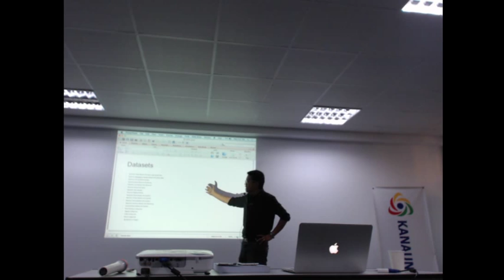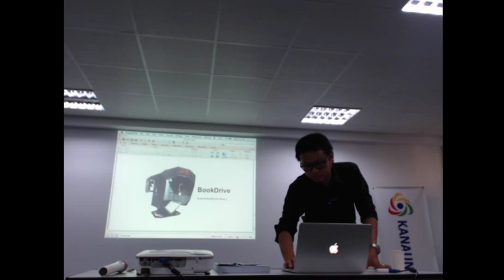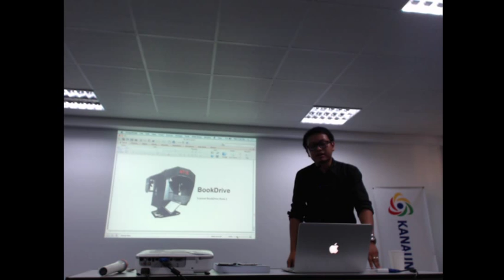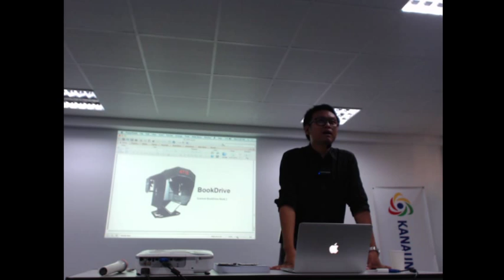Open Data - Myanmar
Location: Kanaung Hub

Speaker
Ravi Chhabra
Thar Htet
Nyi Lynn Seck